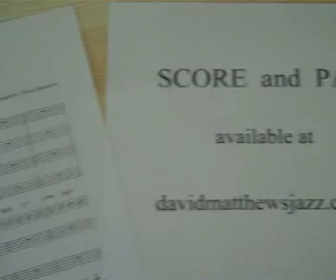Funky T Bone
Funky T-Bone/ Super Trombone